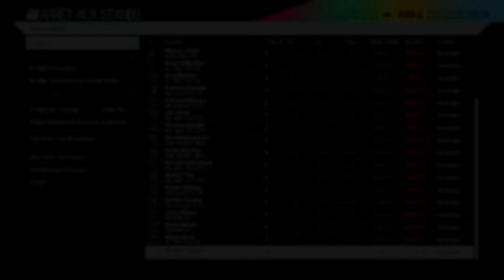Project CARS - Carrière #27: Retour sur le vieux continent. [FR ᴴᴰ]